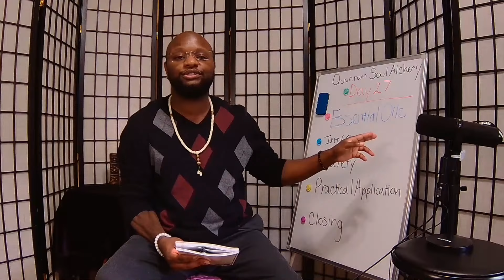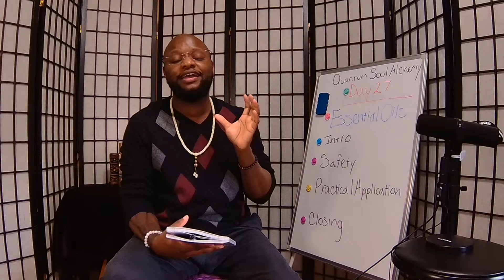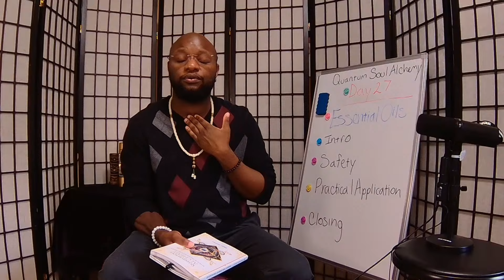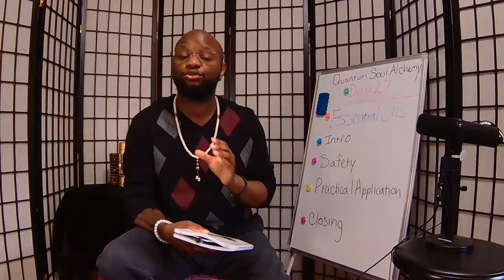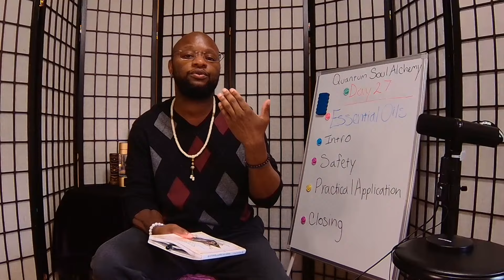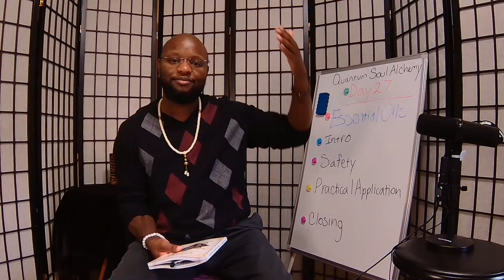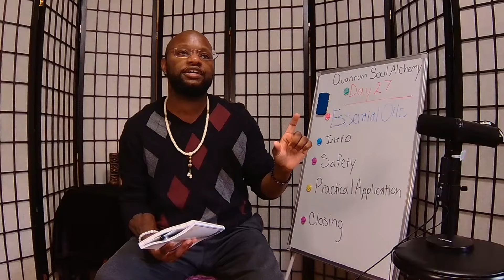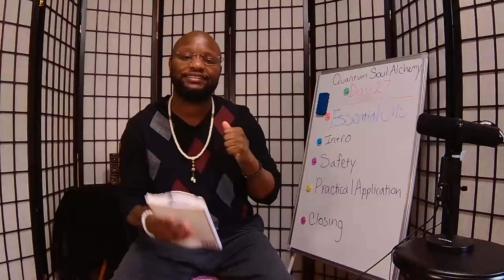Quantum Soul Alchemy 30 Day Manifestation Challenge Day 27: Essential Oils for Emotional Wellbeing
Day 27: Essential Oils for Emotional Wellbeing

Welcome to 'Quantum Soul Alchemy: 30 Days of Feeling into Abundance.' A journey where your emotions become the pathway to a life filled with abundance and self-discovery. This FREE program, crafted by Liam J. Adair, an experienced spiritual counselor and holistic health practitioner, is an odyssey into the heart of your emotional and spiritual being.

Every day of this program is a step towards aligning your inner world with the cosmic vibrations of abundance. Through a carefully curated blend of activities - from meditation and dance therapy to water cleansing rituals and reflective journaling - you will embark on a path of self-discovery and emotional fulfillment.

This experience is more than a program; it's a transformational journey that requires no financial investment. Your commitment is the key. Join a community that values emotional wellness and spiritual growth, and let's journey together towards a life of abundance and harmony.  You may view all of our books at WHLiam.com/shop. You can also get them from:

***Don't forget to grab your copy of the QSA Daily Journal available at:

Amazon.com/dp/B0CSWVYQV4?binding=paperback&ref=dbs_m_mng_rwt_sft_tpbk_tkin

Get Your copy of Adult & Teen Coloring Book for Anxiety and Stress Relief from:

Amazon.com/author/liamjadair

Get Your Lava Stone Bracelet

WHLiam.com/product-page/rainbow-lava-stone-aromatherapy-bracelet-adjustable-leather-7-9

As always, please consult with your medical health care or licensed psychological professional for guidance regarding anything discussed in this session.